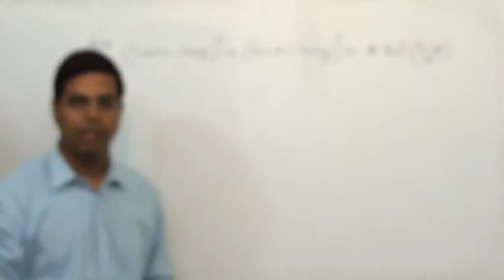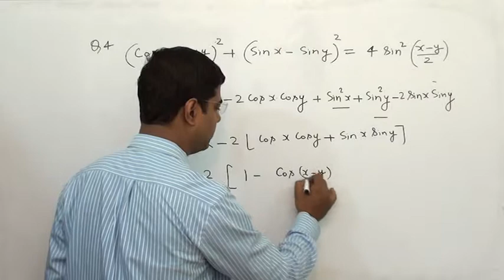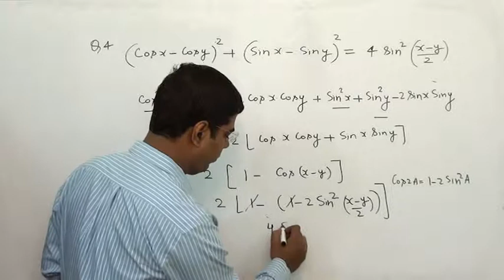Trigonometric function xi NCERT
RAHUL CHAUDHARY